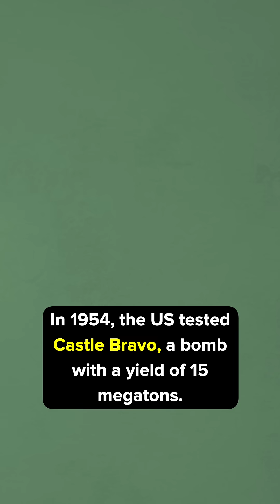This is the US's Most Powerful Nuclear Bomb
The most powerful weapon in the US nuclear arsenal is the B83 nuclear bomb. Developed in the late 1970s and in use since 1983, the B83 is a variable-yield gravity bomb with unparalleled destructive power. The B83 has a maximum yield of 1.2 megatons –more than 75 times the power of “little boy”, the 16 kiloton nuclear bomb dropped on Hiroshima. For perspective, this means that while only 12 feet long, 18 inches in diameter and weighing 2,400 lbs, the B83 contains more energy than a million tons of TNT. The explosion of a B83 creates a mushroom cloud 20,000 meters high, roughly double that of the bombs at Hiroshima and Nagasaki.

But while the B83 is the most powerful nuclear weapon currently in use, it is far from the most powerful ever created or tested. In 1954, the US tested Castle Bravo, a bomb with a yield of 15 megatons. And in 1961, the Soviet Union detonated the Tsar Bomba, with a yield of over 50 megatons.